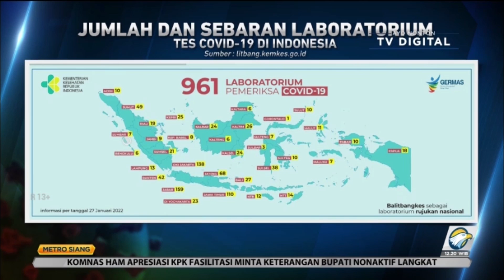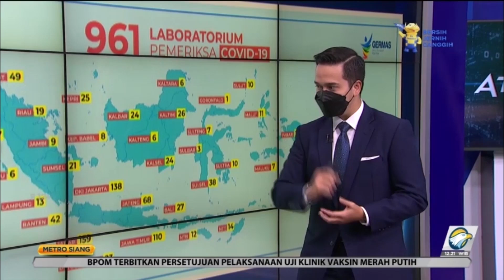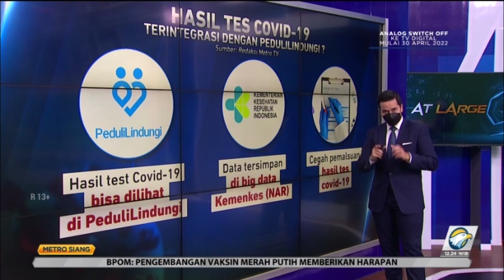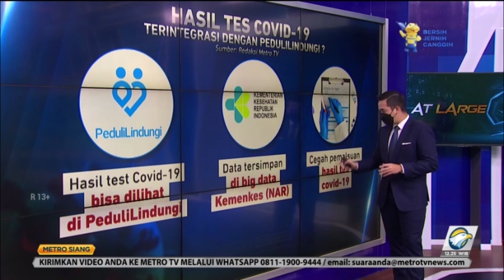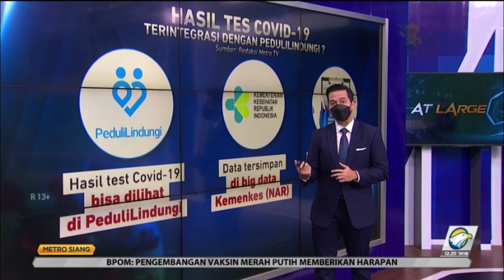Proses Tes Covid -19 Kerap Masalah, Warga Resah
Saat ini tes covid-19 seakan menjadi barang wajib untuk banyak hal. Seperti syarat perjalanan, syarat mengikuti kegiatan secara luring, bahkan untuk melakukan secara tracing bagi mereka yang berkontak erat dengan pasien covid-19 untuk mencegah penularan yang semakin meluas. Namun, bagaimana jika proses covid-19 tersebut justru bikin masalah dan bikin masyarakat resah?